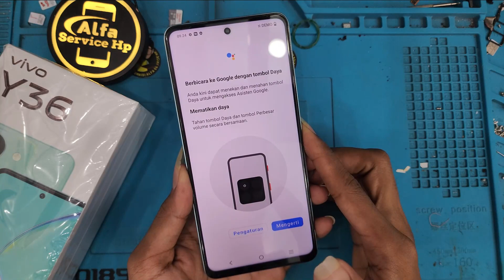Cara Mematikan Hp Vivo Y36 Terbaru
How to turn off the Vivo Y36